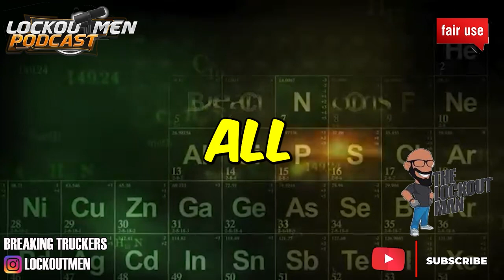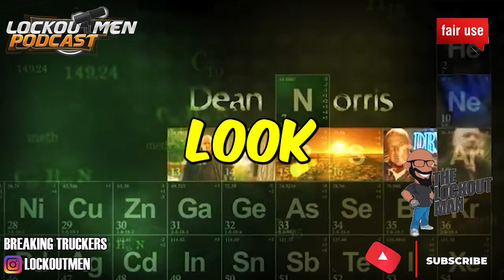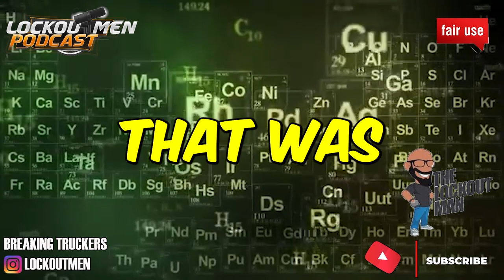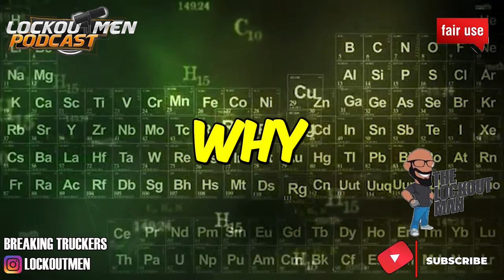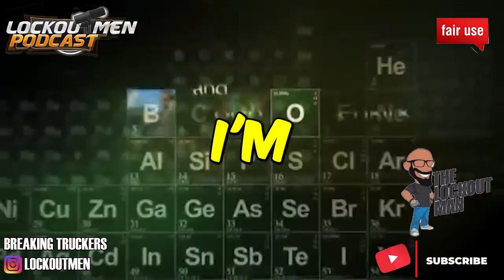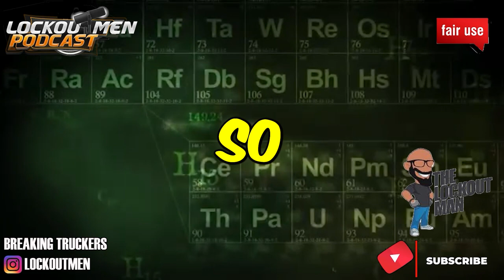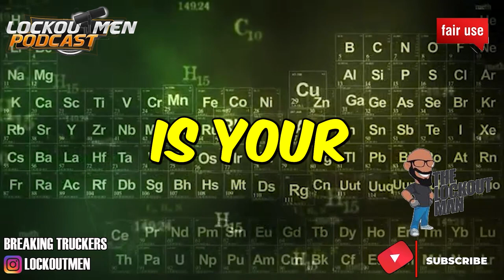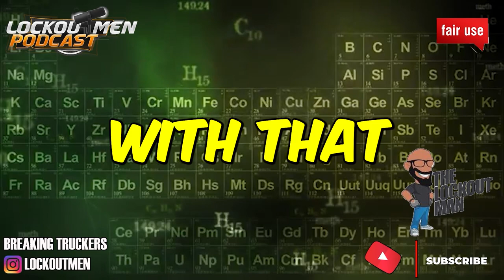SEXYY RED EXPOSED IN S*XTAPE | The Lockoutmen Podcast 🎙️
In Today’s Episode: SEXYY RED’S SEX TAPE WAS RELEASED
We guess it was just a matter of time before Sexyy Red’s sex tape was released. She don’t give a damn most likely. However, Sexyy herself or someone hacked her page or got ahold of her phone and posted the clip on her Instagram stories. And of course she’s wearing her bonnet.

If you enjoyed this video, please...